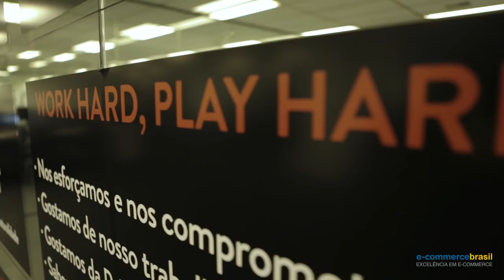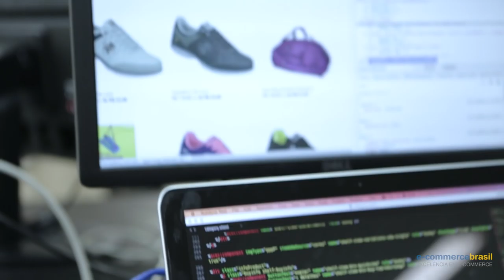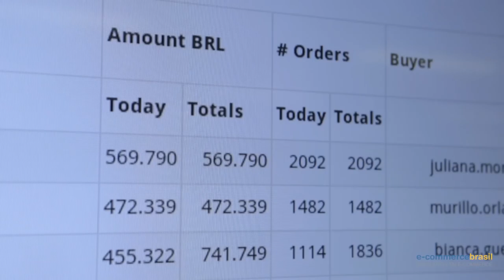E-Commerce Brasil em "Os bastidores da Black Friday"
Você já parou pra pensar como a Black Friday acontece no varejo online? Nos últimos quatro anos, o E-Commerce Brasil acompanhou este movimento muito de perto e vem notando mudanças significativas em todos os agentes responsáveis pela forma que a Black Friday é construída.

Dezenas de sistemas, centenas de profissionais, tráfego de milhares e milhares de terabytes canalizando milhões e milhões de reais em vendas para o caixa dos varejistas em apenas 1 dia. Sem dúvida esta já é a principal data do varejo e por isso, o E-Commerce Brasil resolveu atravessar a madrugada registrando toda a vibração e a adrenalina de quem trabalha incansavelmente nos “Bastidores da Black Friday”. Confira.